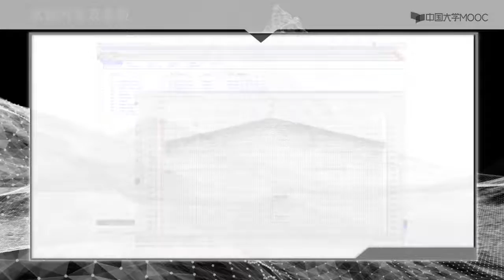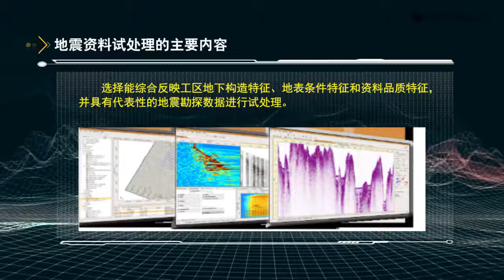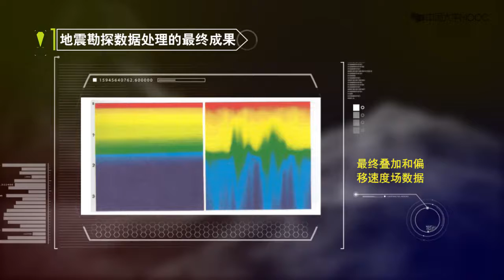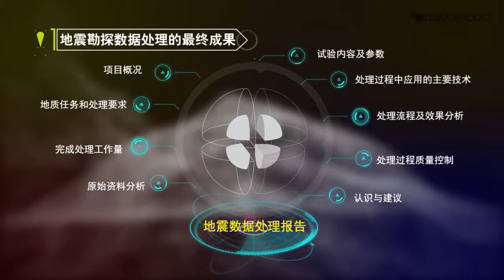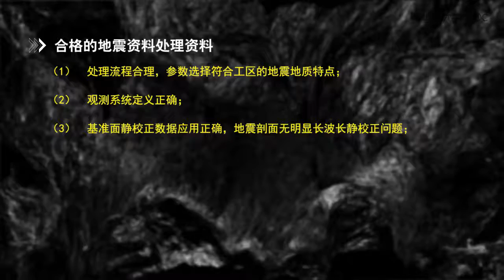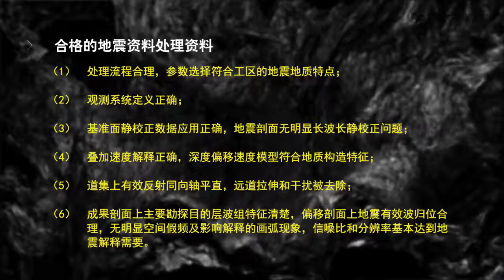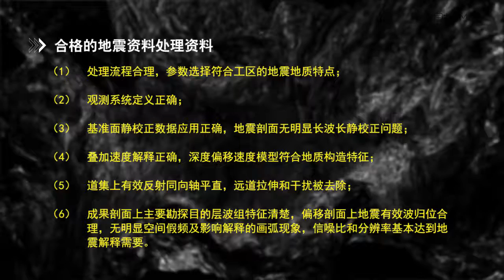地震勘察 地震资料处理设计及处理报告包括哪些主要内容 EP47